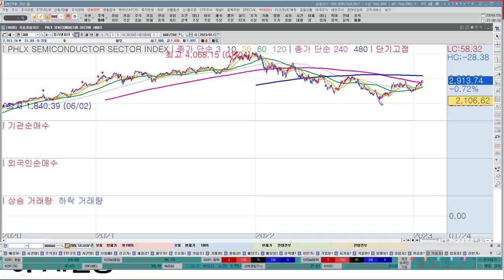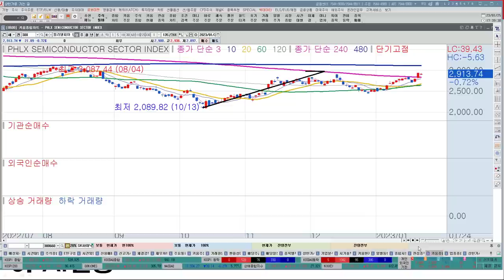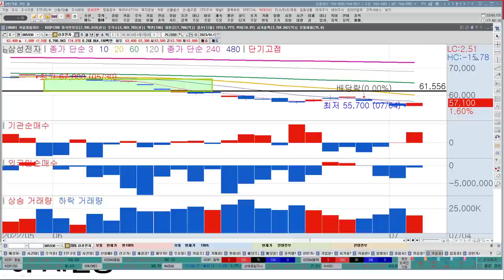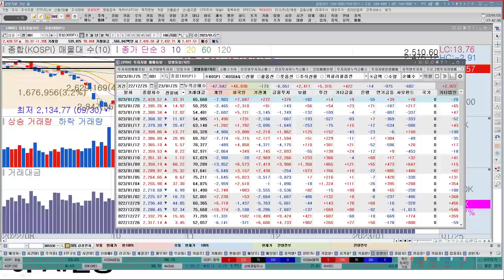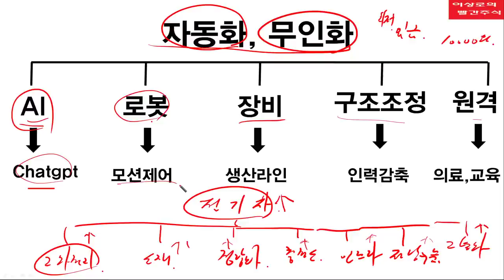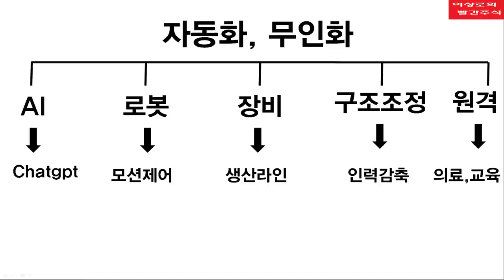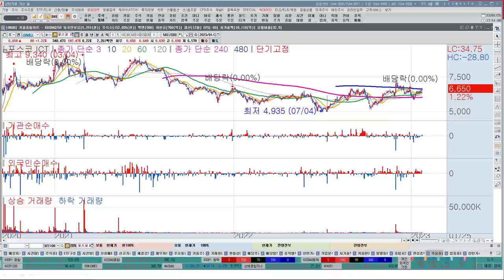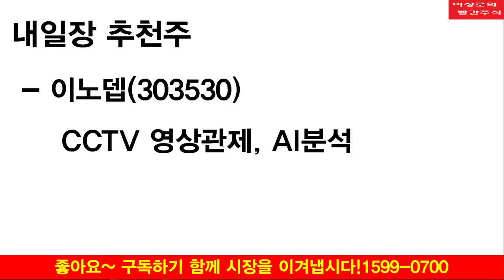삼성전자, SK하이닉스, 필라델피아반도체지수, 반도체관련주 바닥찍었다? 로보티즈, 로보스타 로봇, AI관련주 지금 매수할까요? 한국경제TV 이상로 추천주 1-25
1. 미국 시장 고용 칼바람, 영향은?
2. 필라델피아반도체지수와 국내반도체
3.AI, 로봇 바람, 결국 산업의 변화측면으로
4. 내일장 추천주